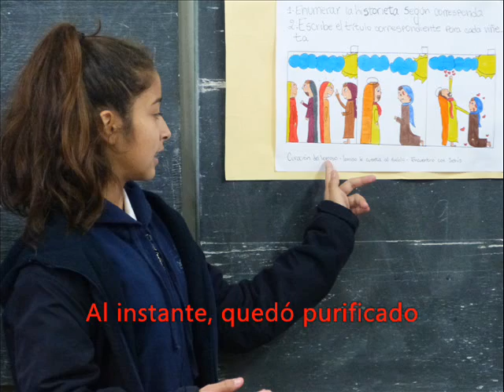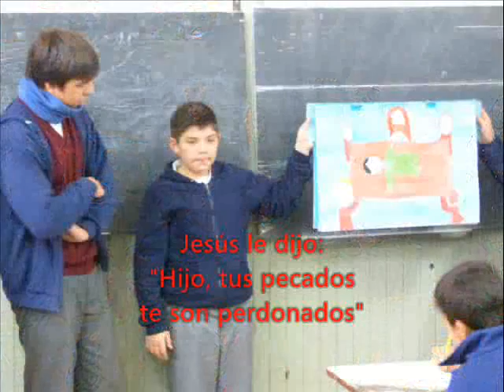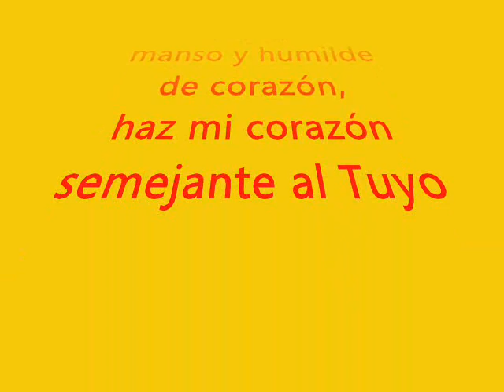escuela urquiza 16 0001